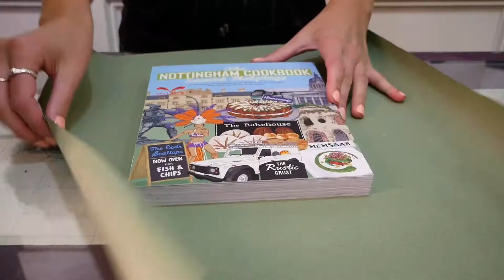Debbie Bryan | Gallery & Tea Room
A hidden gem in the heart of the Nottingham Lace Market

The perfect place for gifts and Nottingham Lace Heritage, serving lunch, Afternoon Tea, homemade cakes, refreshments & creativity

No.18 St. Mary's Gate, The Lace Market, Nottingham, Nottinghamshire, NG1 1PF UK

Book experiences online debbiebryan.co.uk
Purchase gifts at wilsonandharris.co.uk